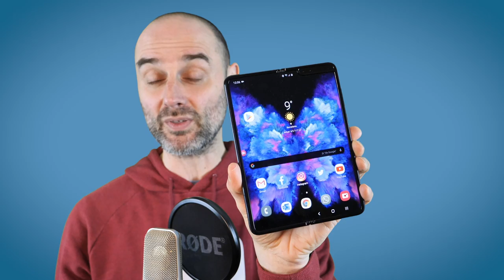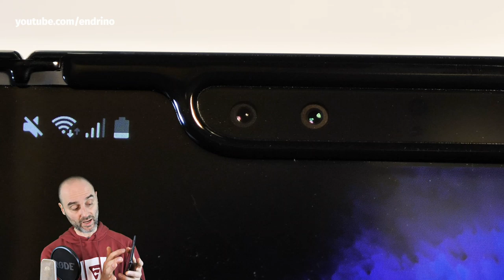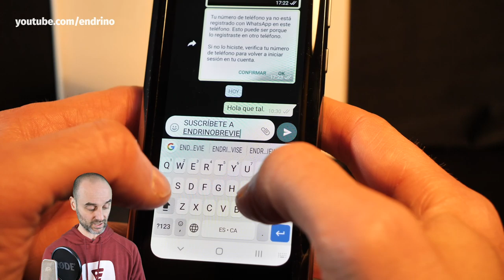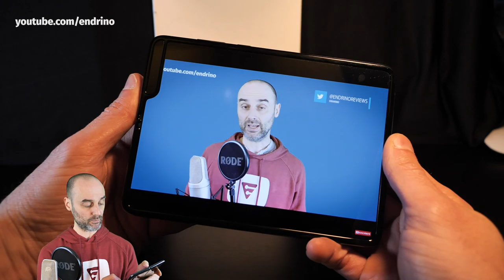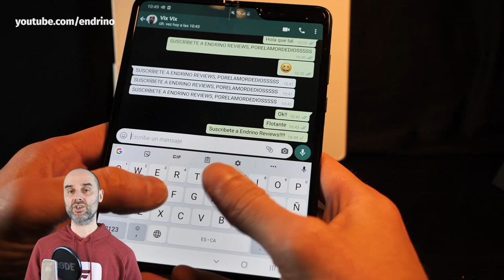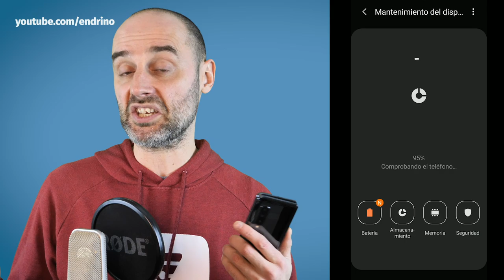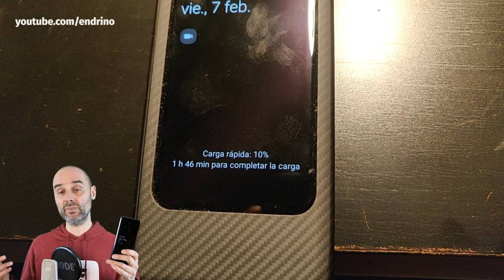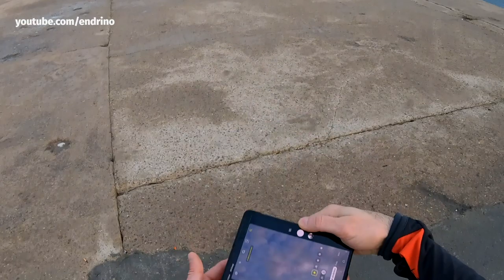Samsung GALAXY FOLD 📲 TODAS LAS RESPUESTAS (Review español 2020)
EN ESTE VIDEO RESPONDO DOY ESTAS RESPUESTAS sobre el Samsung Galaxy Fold:

- ¿Cuánto cuesta?
- ¿Qué incluye la caja?
- ¿Está bien diseñado?
- ¿Qué tal la pantalla exterior?
- ¿Qué tal la pantalla interior?
- ¿Se nota mucho el doblez de la pantalla?
- ¿Puedo pasar de una pantalla a otra?
- ¿Qué precauciones tengo que tomar?
- ¿Cuánto dura la batería?
- ¿Cuánto tarda en cargar?
- ¿Tiene carga inalámbrica?
- ¿Tiene carga inalámbrica inversa?
- ¿Tiene puerto de infrarrojos?
- ¿Viene con protector de pantalla?
- ¿Qué cámaras tiene?
- ¿Admite tarjeta de memoria?
- ¿Cuánta memoria interna tiene?
- ¿Es dual SIM?
- ¿Tiene 5G?
- ¿Qué tal los auriculares incluidos?
- ¿Tiene tasa de refresco de 90 hz?
- ¿Dónde tiene el lector de huellas?
- ¿Qué tal el desbloqueo facial?
- ¿Qué sistema operativo tiene?

---EQUIPO QUE UTILIZO PARA GRABAR MIS VIDEOS:---
Panasonic Lumix GH5
Objetivo Leica 12-60
GoPro Hero 7 Black
Foco LED redondo frontal
Pantalla verde para fondo Chroma
Focos laterales para el chroma
Micro de solapa RODE SmartLav+
Micro de condensador RODE NT2-A